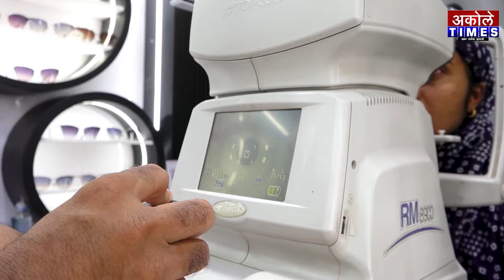अकोलेत मतदानासाठी प्रशासकीय यंत्रणा सज्ज,सर्वांनी मतदान करा,तहसीलदार मोरेंचे आवाहन | Akole Times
307 मतदान केंद्रावर 1228 मतदान कर्मचारी,307 शिपाई व 614 पोलीस कार्यरत

- मा.श्री.अमोल शिर्के
संपादक,अकोले टाईम्स